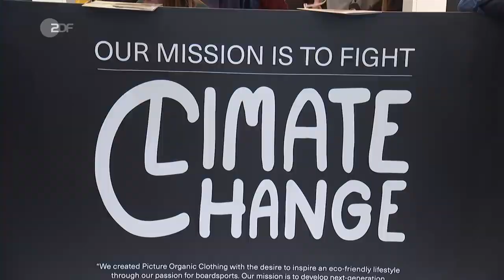ZDF heute Beitrag vom 26.1.2020 - Sportmesse ISPO beginnt - Tobi Deckert mit ShredRack bei BrandNew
Vom 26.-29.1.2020 hat in München die Internationale Sportmesse München stattgefunden. Im Fokus stehen Neuentwicklungen von Sportprodukten gerade im Hinblick auf Nachhaltigkeit. Tobi Deckert gewinnt mit seinem aufblasbaren Dachgepäckträger "ShredRack" den BrandNew Selection Award 2020.